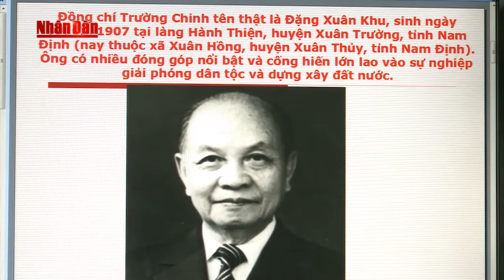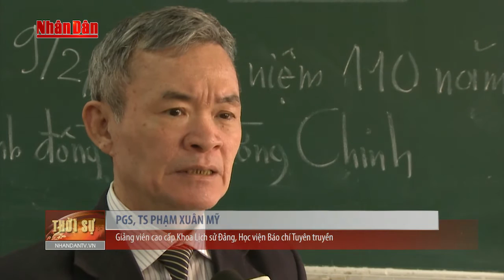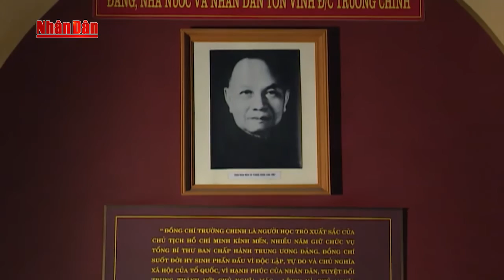Tin Tức 24h Mới Nhất: Tổng Bí thư Trường Chinh - Nhà văn hóa lớn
Tin Tức 24h Mới Nhất hôm nay: Tổng Bí thư Trường Chinh - Nhà văn hóa lớn

2. Tin Dự báo thời tiết
4. Seri Điều Tra Phá Án Lần theo dấu vết
5. Phóng Sự Điều Tra Chống Buôn Lậu
6. Phim Phá Án 75 Tập
7. Sức Khỏe Cuộc Sống